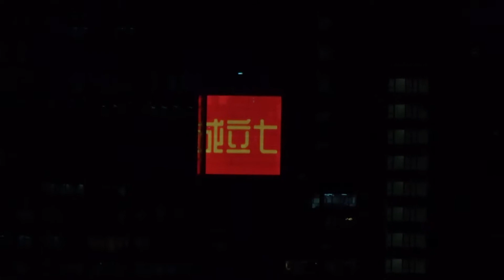Wan Chai Tien Chu Comm Building roof LED sign showed 70th Anniversary greetings